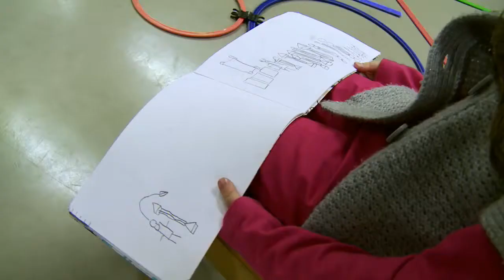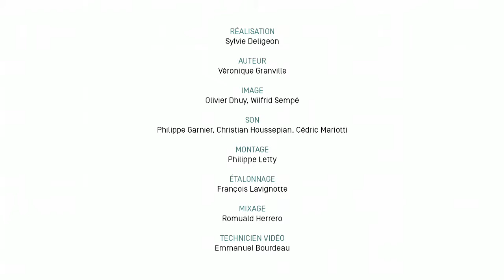24323.55 - Les parcours d'activités motrices : 05 - Réflexion sur les apprentissages langagiers